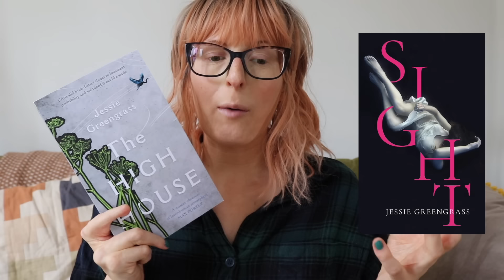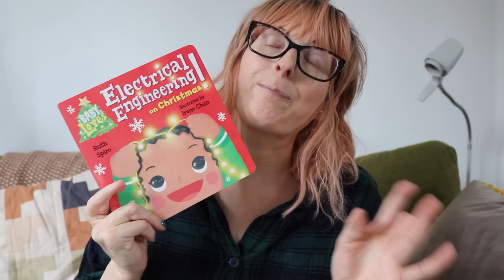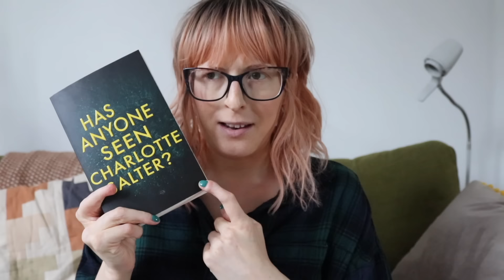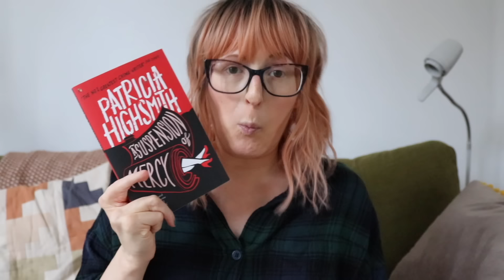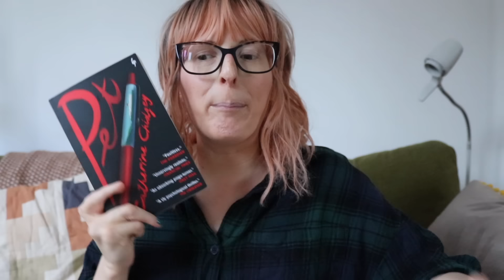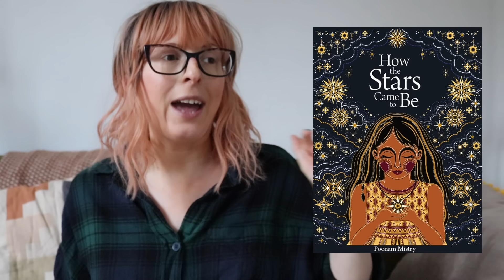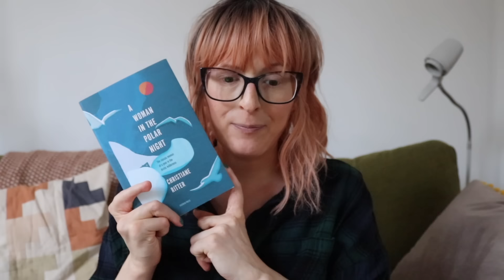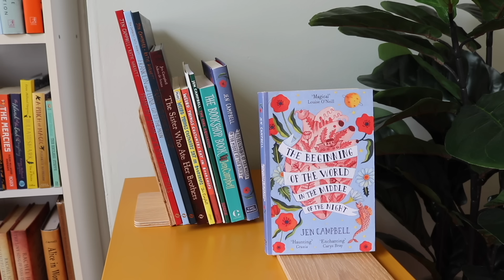What I Read In January 📚 Lots of ups and downs!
I read 26 books in January — some I loved, some I didn't. Let's chat about them! Pull up a seat and join me. xx

The High House by Jessie Greengrass*
Baby Loves Electrical Engineering on Christmas! by Ruth Spiro and Irene Chan
A Sign of Her Own by Sarah Marsh*
Has Anyone Seen Charlotte Salter? by Nicci French*
Cut to the Bone by Alex Caan
The Night Visitor by Lucy Atkins
A Suspension of Mercy by Patricia Highsmith
Pet by Catherine Chidgey
Buried by Lynda La Plante
Judas Horse by Lynda La Plante
You're Safe With Me by Chitra Soundar and illustrated by Poonam Mistry
How The Stars Came to Be by Poonam Mistry*
The Dolls' House by Tanya Rosie and Claudia Ravall*
Listening to the Quiet to Cassie Silva*
Dim Sum Palace by X Fang
A Woman in the Polar Night by Christiane Ritter